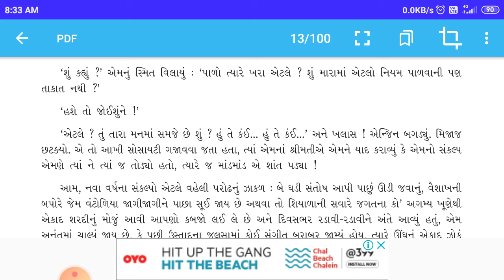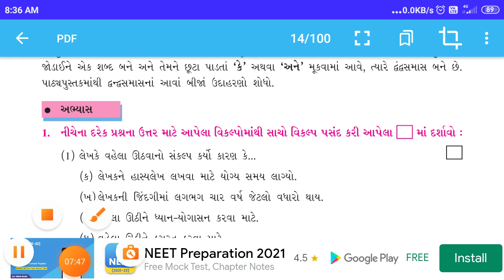GSEB | ગુજરાતી માધ્યમ | ધોરણ - ૮ | પાઠ - ૧૨ | નવા વર્ષનાં સંકલ્પો (ભાગ-૨)